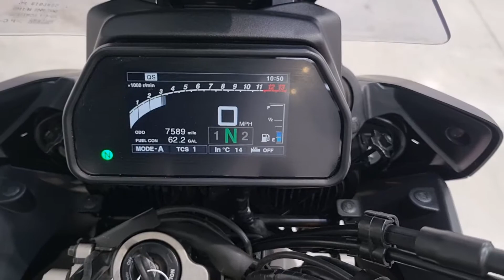Yamaha Tracer 900 GT 2018 - Completely Motorbikes